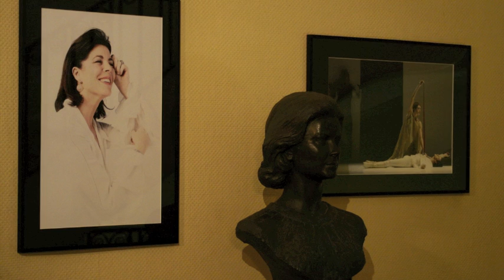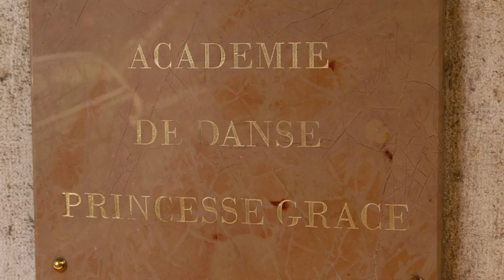Academie de danse Princesse Grace